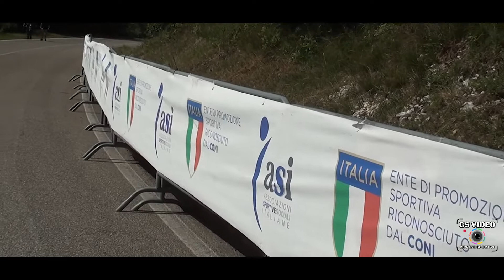6° Slalom Polcenigo | Stella John | Citroën Saxo 1.6